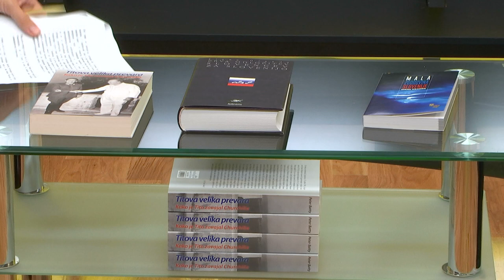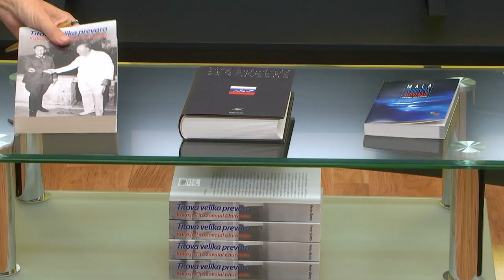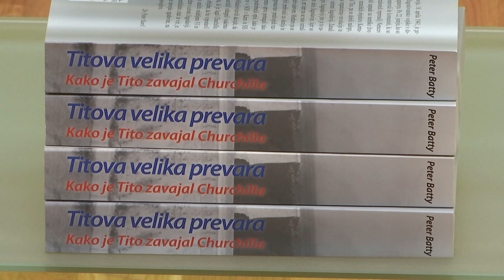[Video Beremo] 30.09.2017 Nova24TV: Stane Granda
Voditelj: Metod Berlec
Gost: Stane Granda